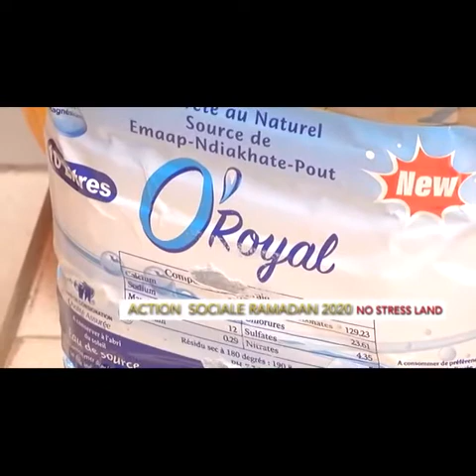Action sociale Ramadan 2020 NO STRESS LAND